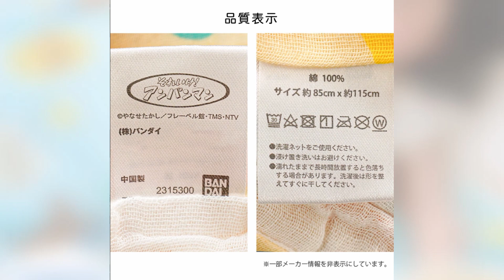それいけ！アンパンマン！のかわいいお昼寝用ガーゼケット！ キャラクター 85×115cm アンパンマン 子供 子ども キッズ 男の子 女の子 お昼寝ケット 綿100％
【こだわり安眠館：ヤフーショッピング店】

【こだわり安眠館：ヤフー2号店】

【こだわり安眠館：Amazon店】

【こだわり安眠館：Qoo10店】

【こだわり安眠館：dショッピング店】

【こだわり安眠館：メルカリShops店】

【羽毛布団マットレス　ねごこち本舗：楽天店】

・おひるねにぴったり
お昼寝用にぴったりな、軽量コンパクトなタオルケットです。
お子様もよろこぶ、やわらかでかわいいアンパンマンデザイン♪

・敏感なお肌に綿100%のやさしさ
お肌に優しいコットン100%で作られたガーゼケット。やさしい手触りで、大人と比べて敏感なお子様のお肌にも安心。
吸水力も抜群なので、たくさん眠ってたくさん汗をかくお子様にぴったりな素材です。

・ふんわり２重ガーゼ生地
くしゅくしゅ感がかわいい２重ガーゼ生地。やわらかく、吸水力も抜群なガーゼはお昼寝ケットにぴったり！
また、ケット以外にも湯上りタオルやおくるみとしてなど使い方はさまざま。ガーゼなら産まれたすぐの赤ちゃんにも安心してお使いいただけます。

・抗菌防臭効果
いつでも清潔に気持ちよく安心してお使いいただけるようニオイの原因となる細菌の繁殖を抑える抗菌防臭加工を施しました。